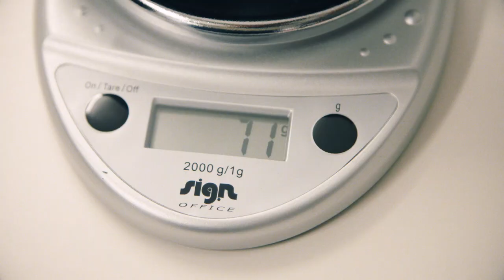Designing the ultimate race pack ULTRUN S PACK with Sebastien Chaigneau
Designing the ultimate race pack with Sebastien Chaigneau - UltRun S Pack

Sebastien Chaigneau always wanted to design his race pack, so it felt like he was slipping on a pair of perfectly designed trail running shoes. Seb, textile engineers and product designers gather around the table to design the ultimate race pack.

The only goal: to forget that you are wearing a race pack.

Intuitive and efficient. Trail legend Sébastien Chaigneau spent 10 years developing his ideal backpack. Carefully measuring every centimetre to optimise space and ergonomy. Nothing is left to chance in the resulting 80-gram pack, which holds everything necessary to run 100 miles at speed without moving an inch.
Two large compartments are located on the back. The bigger, zipped pocket holds compulsory equipment such as extra layers while the second is highly extensible and designed for quick access. Convenient silicone toggles keep retracted poles out of the way when the trail doesn't require them.
Two front pockets on the chest accommodate up to a liter of fluid in soft flasks. Their optimised location allows for easy hydration and refill at any time without having to remove the bag. Six more, easily-accessible pockets around the sides and waist hold small personal belongings and race nutrition. Simply reach for what you need, no contorsion required. The pack comes with two 500ml Ergoflasks.
The fabric of the vest highly-breathable with soft, non-irritating seams for unmatched comfort. Drawstrings allow for easy adjustment while the front zip can be opened during climbing and is quick to close, providing added back support on descents.
Gear up for your next ultra, and ""give yourself the opportunity of free exploration"", as Seb would say.

Exceptionally light thanks to optimised materials and surfaces, the pack weighs only 80g!

Ergonomic design which adapts to any bodyshape and sits snugly without bouncing: pro tried and tested!

Highly-ventilated and breathable fabric which ensures sweat and moisture are quickly evacuated to keep you fresh and dry on the trail